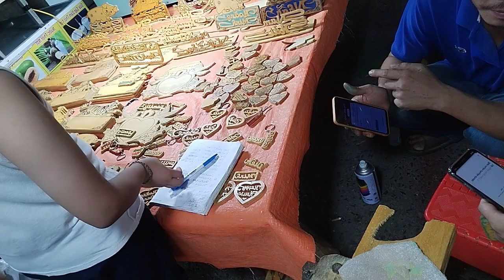Wood Art With Mini Saw | CREATIVE HANDMADE CRAFTS DAY 11 P4